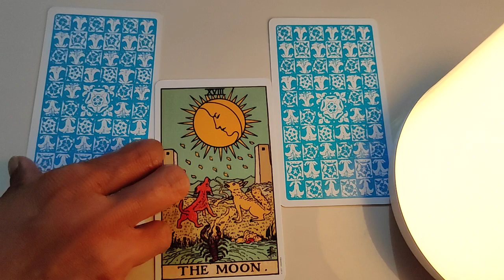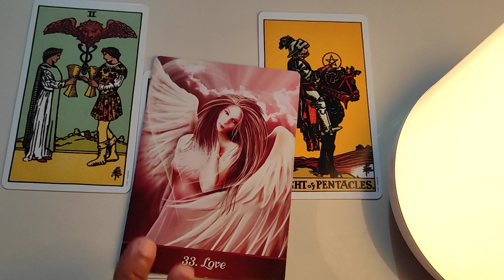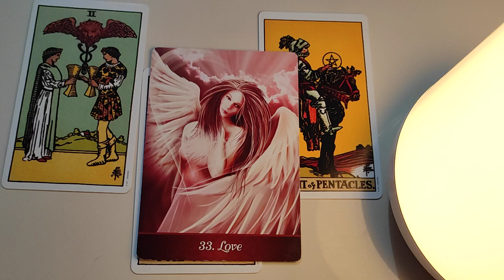Aries ♈ They are anxious about some mistakes !! ♈ daily love tarot reading 9 October 2020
Hi guys !